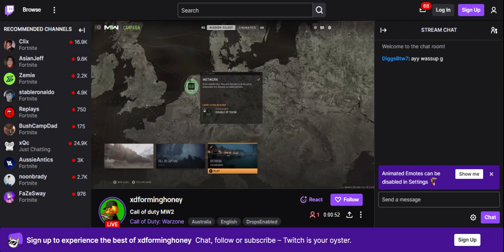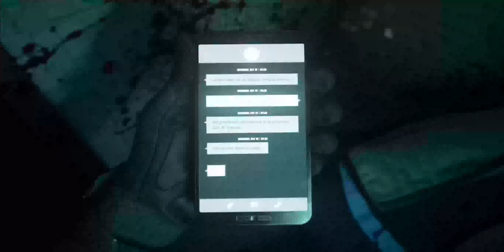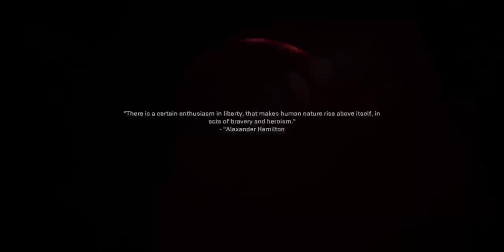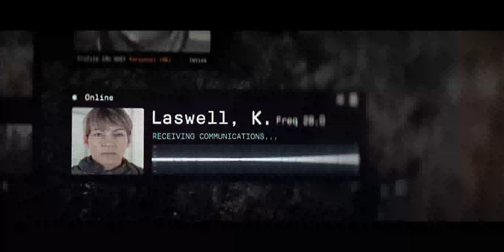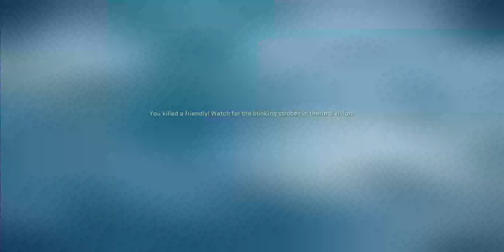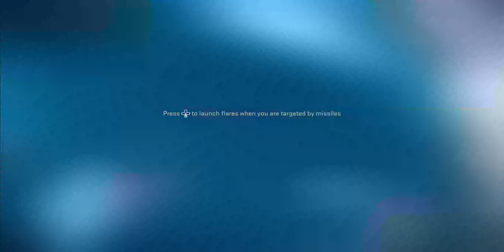CALL OF DUTY MODERN WARFARE 2 I EP2